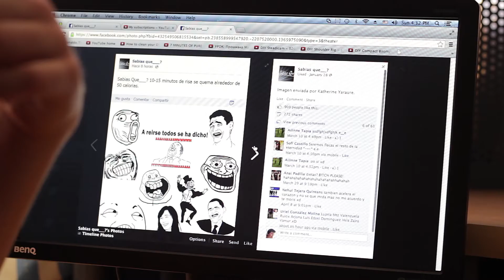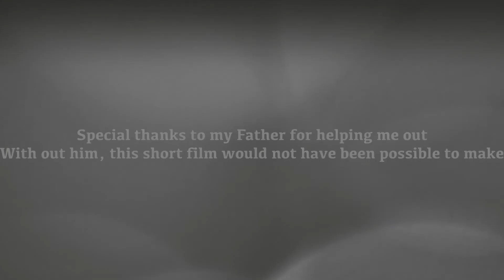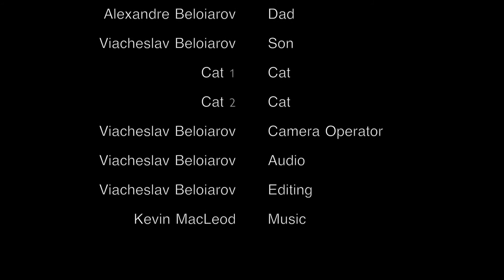Kittens For Breakfast - Short Film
This short film was inspired by having 4 kittens and not knowing what to do with them, it was made by my dad and me, within 4 days 5 hours of shooting, and the other 3 days doing ADR amd foley work, this is my first short film ever so i'm kind of exited because of that, and also it was really fun shooting it and editing it, please comment down below on what your thoughts are, what could of gone better for the future, and what you like and thanks for watching!

Edited using premiere pro cs6 and color corrected in after effects cs6
Ending Song: Army of Love by Kerli
Camera: Canon Rebel t3i With 18-55mm stock lens and 50mm f/1.8 lens.
Microphone: Sony ECM-MS907